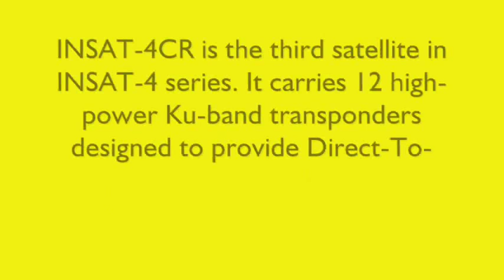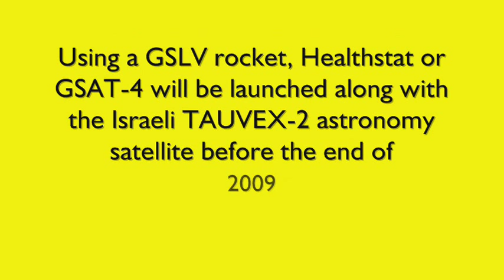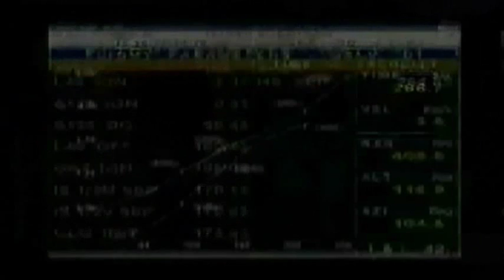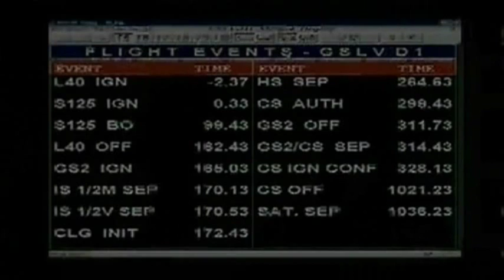India's Geosynchronous Satellite Launch Vehicle-GSLV - Part 8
GSLV